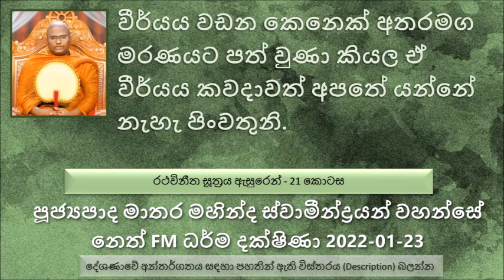වීර්යය වඩන කෙනෙක් අතරමග මරණයට පත් වුණා කියල ඒ වීර්යය කවදාවත් අපතේ යන්නේ නැහැ පිංවතුනි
මෙතෙක් සාරාංශය
මුගලන් ස්වාමීන් වහන්සේ වදාළනව, මම මේ තථාගතයන් වහන්සේ සමඟ පිළිසඳරක යෙදුන බව...
භාග්‍යවතුන් වහන්සේ මෙසේ වදාළ සේක. මේ වීර්යය වඩන කෙනා, මගේ ඇඟේ මස් නහර වියළි ගියත්...
ආරධ්‍ය වීර්යය මේකටම කියනව පදන් වීර්යය, එහෙමත් නැත්නම් චතුරංග සමන්නාගත වීර්යය කියල...
වීර්යය නැතුව අකුසල ධර්ම ප්‍රහාණය කරන්න බැහැ.
පාළියේ නහරු කියල අර්ථ දක්වන්නේ මේ කණ්ඩරා කියන එක, නැතුව මේ ලේ ගමන් කරන නහර නෙමෙයි
දාරු භාණ්ඩක තිස්ස තමන්ගේ එකම දියණිය සිටු කුළයකට උකස් කරලා පසුව කහවණු 12ක් අරගෙන ඒ මුදල් වලින් දානයක් ලබා දුන්නා...
පසුව ගමකට ගිහින් කහවණු 12ක් උපයල තමන්ගේ දුව එන අතරතුර ස්වාමීන් වහන්සේ නමක් හම්බවෙලා ඒ කහවණු 12ත් දීල බත් මුලක් අරගෙන පසුව ඒ ස්වාමීන් වහන්සේට දානය ලබා දුන්නා. පසුව මේ උපාසක තෙමේ සමඟ විස්තර කතා කරපුවම මේ උපාසක තෙමෙගේ කතාව අහල හරිම සංවේගයක් උපයාගෙන මෙසේ සිතුවා, මම මේ වීර්යවන්ත උපාසක තෙමේගේ දානය පෘතග්ජනව ඉඳල වළඳලා වැඩක් නැහැ...
දවස් 07ක් පදන් වීර්යය වඩන ලද මේ ස්වාමීන් වහන්සේ අවසානයේ උතුම් වූ අරහත් භාවයට පත් වෙනවා. තමන්ගේ ආයුෂ පිලිබඳ විමසා බැලු උන්වහන්සේ, තමන්ගේ ආයුෂ කෙටි බව දැනගෙන පන්සලේ සියළුම ස්වාමීන් වහන්සේලාට ඒ බව දන්වා, පසුව දාරු භාණ්ඩක තිස්ස උපාසක තෙමේ තමන්ගේ සිරරට අත තබනකම් දේහය ආදාහනය නොවේවා කියල පිරිණිවී ගිය සේක
පසුව කාවන්තිස්ස රජතුමා මේ දාරු භාණ්ඩක තිස්ස  උපාසක සොයාගෙන එන්න කියල තමන්ගේ චර පුරුෂයන් අතේ පණිවිඩයක් යවල ඔහුව ගෙන්න ගත්තා.
පසුව.. ධර්ම දේශණාව ශ්‍රවණය කරන්න
මේ වෙලාවේ සංවේගයක් ඇති වුණ මේ ස්වාමීන් වහන්සේ පදන් වීර්යය වඩල ඉතා ඉක්මනින් අරහත් ඵලයට පත් වෙනවා.
මේ තෙරුන් වහන්සේ භාවනා කරපු කුටිය ළඟ හිටපු වෘක්ෂ දේවතාවියක් මේ සිදුවීම දැකල ගාථාවක් කියල නමස්කාර කරනවා.
තෙරුන් වහන්සේ පාත්‍රා සිවුරු අරගෙන දානයට වඩිනවා. දුව දකිනවා ස්වාමින් වහන්සේ අද හරි ප්‍රසන්න ස්වභාවයෙන් සිටින බව. මේ බව පසුව මවට පවසුවාම මේ කාන්තාව කියනව මගේ පුතා අද පැවිදි දිවිය සම්පුර්ණ කරලා කියල... ඒ කියන්නේ ඒ දානය දීපූ කාන්තාවත් දන්නවා මේ ස්වාමීන් වහන්සේ..
අකමැති දේ ලැබෙන්නේ පෙර කරපු අකුසල කර්මය නිසා, කැමති දෙයක් ලැබෙන්නේ පෙර කරපු කුසල කර්ම නිසා. කැමති දේ නොලබෙන්නෙත් පෙර කරපු අකුසල කර්ම නිසාමයි. පුළුවන් තරම් අපි ඉවසීම පුරුදු කරගන්න ඕන පිංවතුනි
යසෝජ තෙරුන් ඇතුළු පිරිසට බුදුරජාණන් වහන්සේ වදාළ දේ සහ පසුව ඔවුන් එයම හේතු කරගෙන අරහත් භාවය ලබාගත් හැටි..